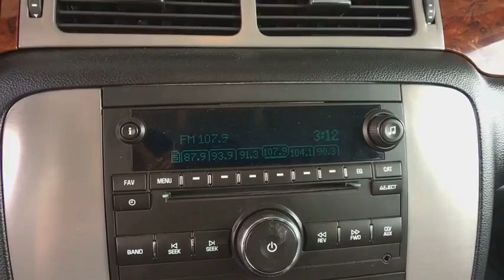2014 GMC Yukon on Sale at Shortline Buick GMC in Aurora | Denver CO J3453-1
BLACK ONYX Used 2014 GMC Yukon available in Aurora, Colorado at Suss Buick GMC. Servicing the Denver, Parker, Centennial, Littleton, CO area.

LOW MILES - 37,350! BLACK ONYX exterior and EBONY interior, SLT trim. Heated Leather Seats, Third Row Seat, Running Boards, Back-Up Camera, Premium Sound System, Satellite Radio, Onboard Communications System, Rear Air, AUDIO SYSTEM, AM/FM STEREO WITH CD PL... TRANSMISSION, 6-SPEED AUTOMATIC, ELEC... ENGINE, VORTEC 5.3L V8 SFI FLEXFUEL W... 4x4, Aluminum Wheels, Hitch. KEY FEATURES INCLUDE: Leather Seats, Third Row Seat, 4x4, Rear Air, Back-Up Camera, Running Boards, Premium Sound System, Satellite Radio, Onboard Communications System, Trailer Hitch, Aluminum Wheels, Remote Engine Start, Dual Zone A/C, Heated Leather Seats Rear Seat Audio Controls, Keyless Entry, Privacy Glass, Steering Wheel Controls, Electronic Stability Control. OPTION PACKAGES: AUDIO SYSTEM, AM/FM STEREO WITH CD PLAYER AND MP3 PLAYBACK seek-and-scan, digital clock, auto-tone control, Radio Data System (RDS), speed compensated volume, TheftLock, auxiliary input jack, and USB port (STD), TRANSMISSION, 6-SPEED AUTOMATIC, ELECTRONICALLY CONTROLLED with overdrive, tow/haul mode and tap up/tap down shifting (STD), ENGINE, VORTEC 5.3L V8 SFI FLEXFUEL WITH ACTIVE FUEL MANAGEMENT capable of running on unleaded or up to 85% ethanol (with gas - 320 hp [238.6 kW] @ 5400 rpm, 335 lb-ft of torque [452.2 N-m] @ 4000 rpm, with E85 ethanol - 326 hp [243.1 kW] @ 5300 rpm, 348 lb-ft of torque [469.8 N-m] @ 4400 rpm), iron block (STD). Plus tax and title fee. Pricing analysis performed on 8/16/2018. Horsepower calculations based on trim engine configuration. Please confirm the accuracy of the included equipment by calling us prior to purchase.